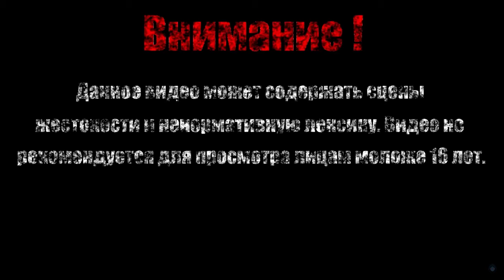ВОДОРОСЛЕВЫЕ ЛИАНЫ【SpongeBob SquarePants - BFBBR】#11